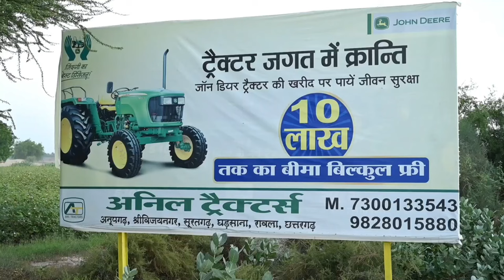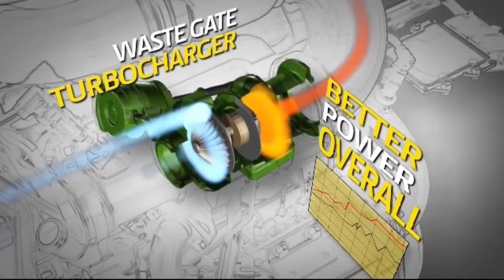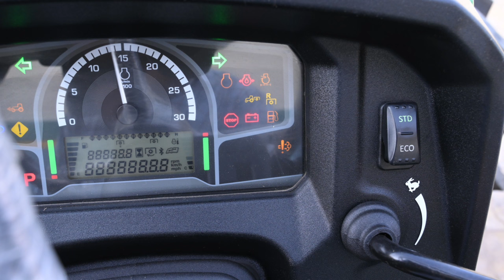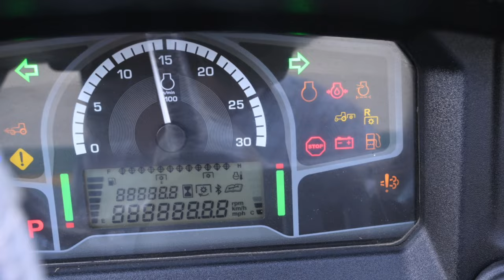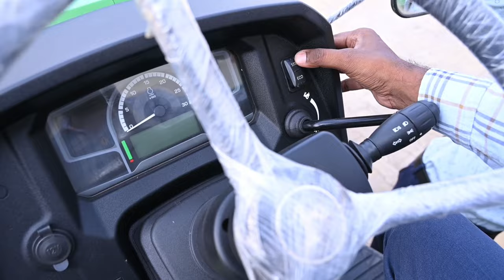जॉन डियर ट्रैक्टर पर बड़ा धमाका ऑफर । किसानों की पहली पसंद जॉन डियर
John Deere Tractor: शक्तिशाली किसान का साथी"

**वीडियो डिस्क्रिप्शन:**
"John Deere Tractor - जो किसानों के लिए शक्तिशाली और दुर्बल कामों को आसान बनाता है। हमारे वीडियो में, हम दिखाएंगे John Deere ट्रैक्टर की उन विशेषताओं को जो आपके खेतों को बना सकती है बेहतर और उच्चतम उत्पादनता देती है। देखें कैसे यह ट्रैक्टर आपके काम को आसान और अधिक प्रोफेशनल बना सकता है।"

**वीडियो टैग:**
- John Deere Tractor
- ट्रैक्टर रिव्यू
- कृषि उपकरण
- खेती तकनीक
- किसान की ट्रैक्टर
- John Deere कृषि उपकरण
- उत्पादनता बढ़ाने के उपाय
- किसान का साथी
- जॉन डियर ट्रैक्टर फीचर्स

- किसान की ट्रैक्टर
- किसान का साथी
हेड ऑफिस - अनूपगढ़

ब्रांच सूरतगढ़, श्री विजयनगर

रावला, घड़साना, छतरगढ़ / M-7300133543, 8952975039